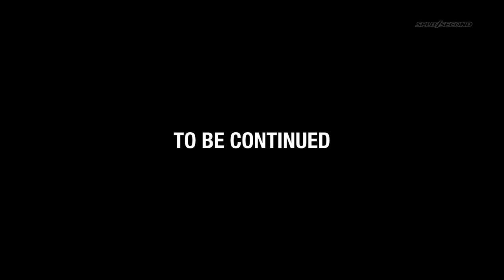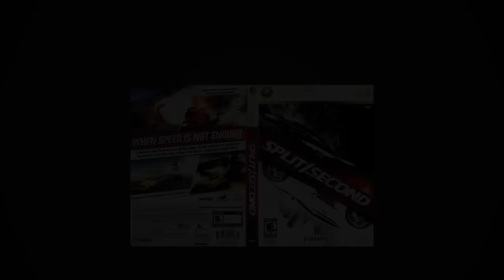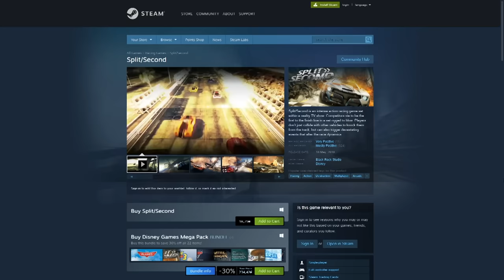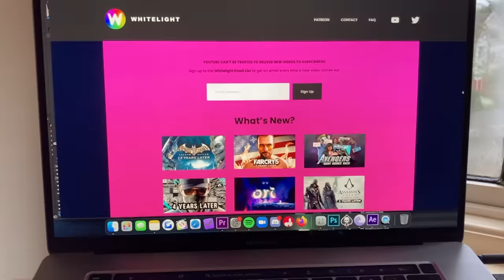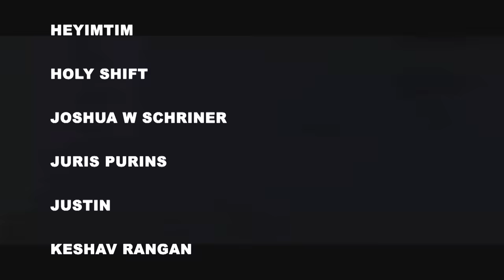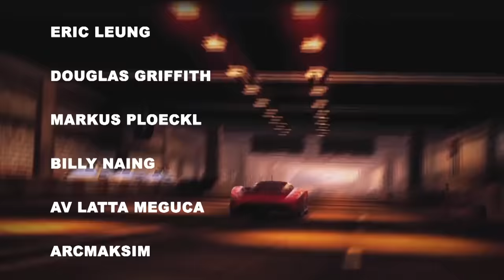Split Second Deserved Better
Split Second is the racing game time forgot. It deserved fanfare. Instead, it shut down it's developers by being born the wrong genre. Is it the most underrated racing in recent memory? Time to find out.

Thanks to supporting editor and thumbnail artist David Blom

If you want to jump higher, run faster, and game HARDER using code Whitelight.

As always, thanks to ChimerainaSuit for over half of the thumbnails on the channel.